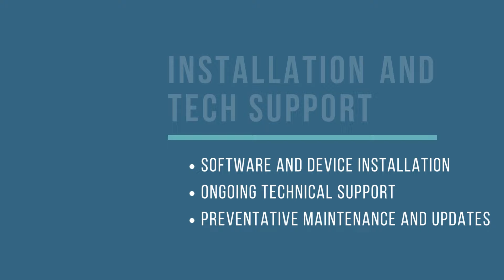Handheld Spirometry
Our Desire Is To Instill Confidence In Your Team & Make A Positive Impact On Patient Care